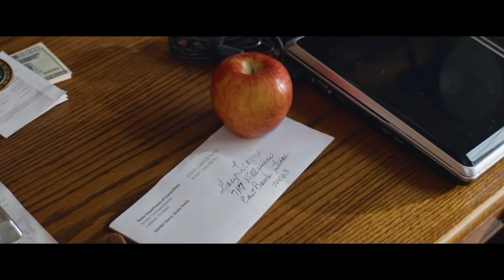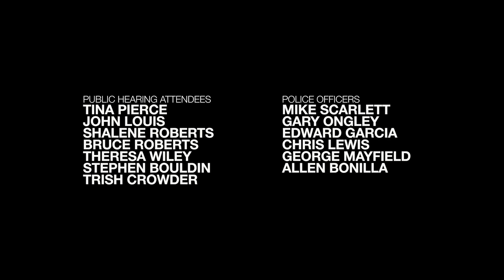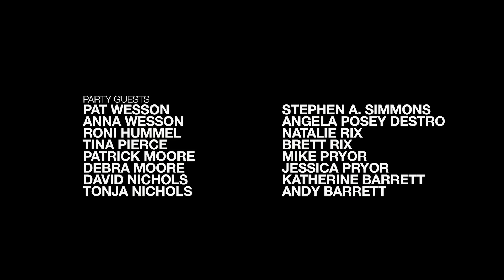DEFENSA |Temporada 2 |El Jefe - EP10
🔴Sinopsis: Tomlinson y Travis luchan por el puesto de jefe mientras Kris busca vengar una tragedia personal.